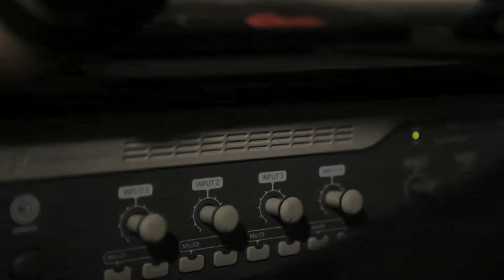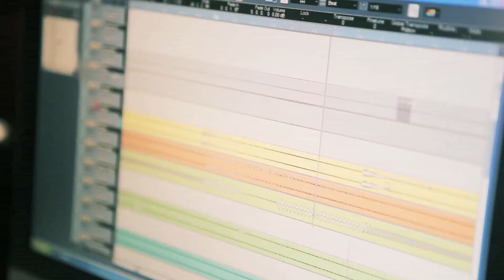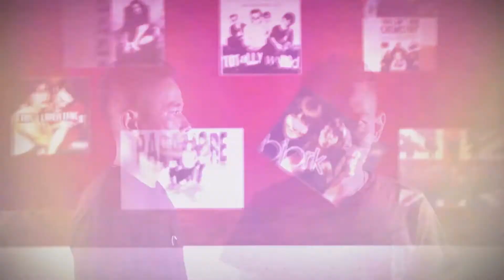Mystery Chemistry - A Profile....Music Beyond Fantasy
An indie band formed by a strong bond between the two personnels. They tried to work honestly and hope their work can be accepted, not only Indonesian but also the music community in the world.

Line Producer : Aby Hasbi Rizki
Director : Reza Iswahyudi Rusdi
DP : Reza Iswahyudi Rusdi
Cam : Rizal Muttaqin
Lighting Person : Jani Gandrung
Editor : Rinno Fahbiyan Noor

Big thanks to Riyan Prabowo, Mbak Diana, Mas Harris, and Denny 'Hook Music Studio'